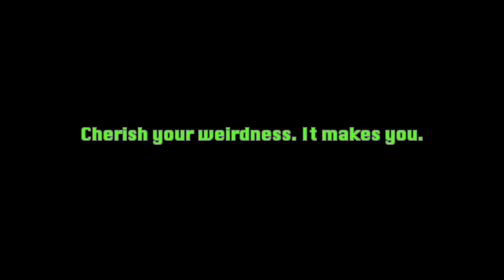Kid dislocates arm... puts them back BY HIMSELF